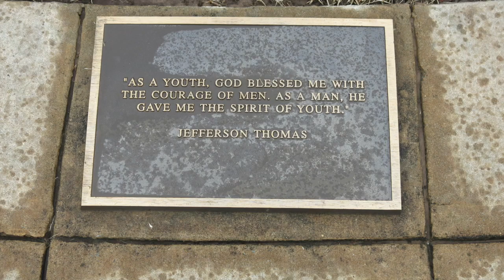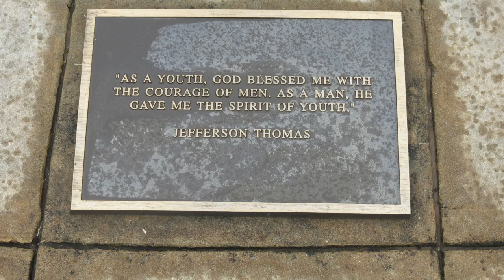Little Rock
Let justice roll down like water righteousness like a mighty stream
For our grandsons and granddaughters remember to remember the dream

Welcome to Songs and Stories from Home as we continue to share and Remember the Dream.

When asked what changed because of the Civil War, Ken Burns, America’s Cinematic Storyteller, said simply before the war people said the United States are and after the war people said the United States is…

We are living in a country now that might be better described not as the United States but as the Divided States of America. Blue on one side Red on the other. Often treating each other as adversaries, as the enemy. Fighting to win in what are known as the Battleground states. In 1861 it was Blue on one side Gray on the other. Real enemies on real battlefields. There was a song I learned when I was in high school…

Two brothers on their way – two brothers on their way – two brothers on their way – one wore blue and the other wore gray –

The Civil Rights Movement of the 1950’s and 60’s needs to be studied and celebrated and remembered by all Americans because as much as any time in our history that moment helped bring us closer to who, I believe, we were meant to be – dreamt to be; a moment that made more true one of the best known sentences in the English language. We hold these truths to be self-evident – that all men -and as was proclaimed at the Seneca Falls Convention in 1854 – all women - are created equal, that we are each and all endowed by our Creator with certain unalienable Rights, that among these are Life, Liberty, and the pursuit of Happiness. That’s the first line in the second paragraph of the Declaration of Independence, words that also declare our interdependence and connectedness, to and in an American Dream.

In 1954 in the Brown verses Board of Education decision the Supreme Court proclaimed that in the United States separate was not equal. In the fall of 1957 nine black students enrolled at the previously all white Central High School in Little Rock, Arkansas and the country took another tentative step toward making the American Dream real for everyone.